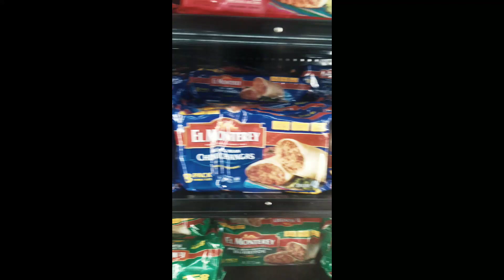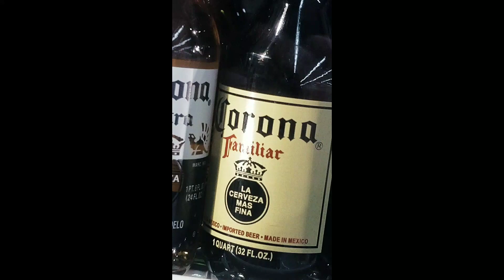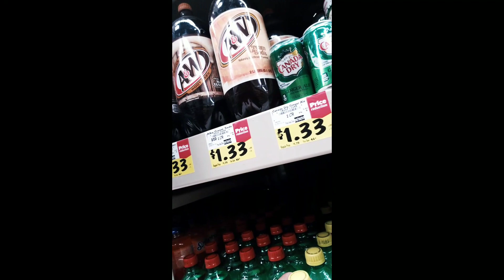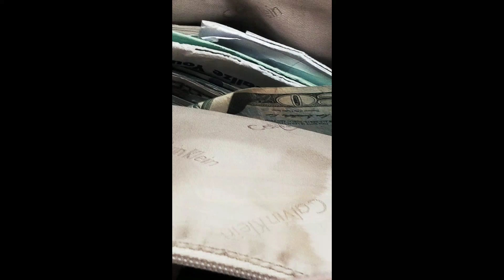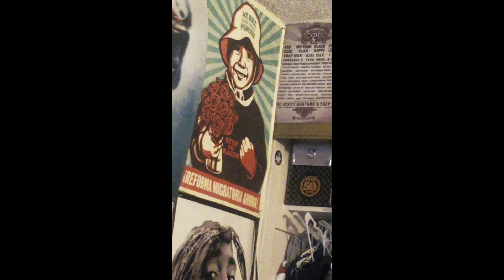THIS IS WHY I DONT GO TO VALLARTA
with my mom buying shit at VALLARTA